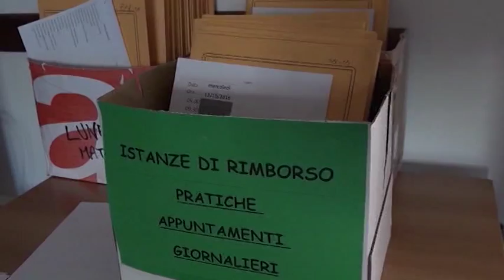Settimana intensa per il comitato risparmiatori azzerati dal Salva Banche